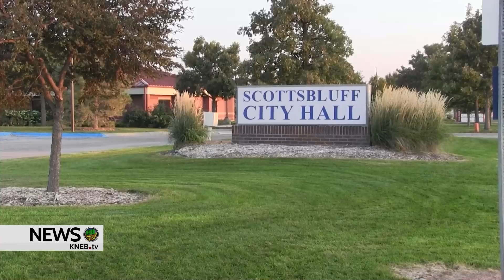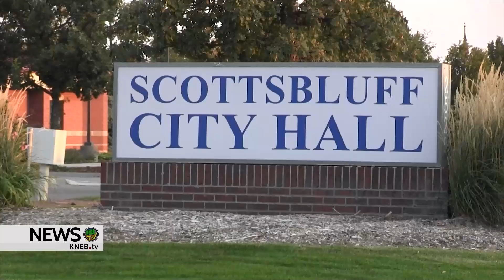Citizen group advocates for Scottsbluff sales tax, LB840 Econ. Development program